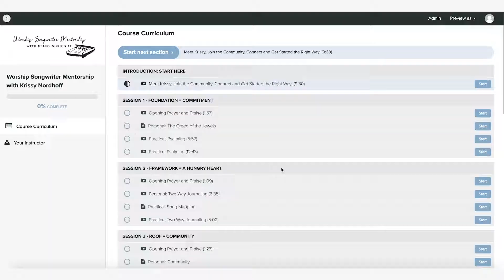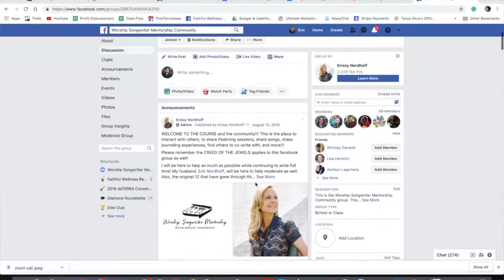Learn How to Write Worship Songs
Created by Dove Award winning Songwriter, Krissy Nordhoff, the Worship Songwriter Mentorship online course will guide you through all that's needed to craft impactful worship songs right where you are, for yourself or your congregation.

You'll not only learn the practical skills and tools to shape songs correctly, but you will also develop your "heart of worship" which will carry you to a place of depth with your Heavenly Father through the writing process.

Krissy takes her 30+ years of experience writing Christian music and combine that with her nearly 40 years of following Christ and hearing His voice, and pour it all into you.

Inside the course, you'll be connected with other songwriters like you in a global online community, a new culture of worship!

What she's most excited about is you will also be added a special small group of up to 12 other songwriters. Each group is led by songwriters that Krissy's personally mentored.  And, that's where you'll grow in community by co-writing together!

WHY THIS COURSE IS RIGHT FOR YOU

- You'll learn to write worship songs for you and your church congregation.
- You will maximize your unique Worship Songwriting personality to write and co-write with confidence.
- You will connect with other worship songwriters like you and receive helpful feedback through the private online community.
- You will gain practical tools and skills to effectively shape songs.

WHAT YOU'LL GET WITH THIS COURSE

- 8 sessions with 4 videos in each - totaling over 4 hours of instruction from Krissy
- Downloadable PDF worksheets for each session - with fill in the blanks to make it easy
- Chord charts, Spotify links and YouTube video links for all of the song examples
- Downloadable PDF transcript of each of the videos in each session
- An engaged, private small group online community where you can share songs, ask for song critiques, connect with other writers for co-writes - lead by coaches personally mentored by Krissy!
- Bonus interviews with former students and pro songwriters sharing insights to worship songwriting
- A printable Certificate of Completion at the end of the course
- Some special surprises when you complete the course!

Some of Krissy's writing credits:
CANYONS | Corey Voss,
BACK TO LIFE | Mandisa
YOUR GREAT NAME  | Natalie Grant
OH PRAISE (THE ONLY ONE) | Aaron Shust
SEE YOU AGAIN | Anthony Evans
MERCY TREE | Lacey Sturm (Billy Graham)
YOU COVER ME | Prestonwood Worship
YOUR LOVE IS OUR FAVORITE SONG | Prestonwood Worship
OUR STORY OUR SONG | Prestonwood Worship
PRAISE ON MY MIND | Prestonwood Worship
FIGHT FOR ME | Dustin Smith
REACH OUT YOUR HAND | Dustin Smith
IT’S ABOUT TO GET BEAUTIFUL | Faith Alive Church
TO GOD BE ALL GLORY | Centric Worship (Lauren Daigle)
TRUE NORTH | Kerrie North
BOUNDLESS | Kerrie Roberts
BY YOUR GRACE | Kerrie Roberts
LIFE IN THE NAME | Kerrie Roberts
IMMANUEL | Joshua Aaron
UNDEFEATED | Family Church
JEHOVAH | Family Church
I FOUND FREEDOM | Family Church
NEVER RUNS DRY | Church House
BLESSED SAVIOR, FOUNT OF GRACE | Darlene Zschech
BELONG | Daniel Doss
WONDER WORKING POWER | Krissy Nordhoff
OUTRAGEOUS LOVE | Krissy Nordhoff
FALLEN LIKE STARS | The Song (Music From The Motion Picture)
FOREVER, AMEN | Michael Neale
MAJESTY IN A MANGER | Greg Sykes
GLORIA (OUR SAVIOR FOUND US) | Darlene Zschech
FAITH FOREVERMORE | We Are Worship
HOPE OF THE CROSS | We Are Worship
THRONE OF PRAISE | Phillips, Craig, and Dean
WALLS | Alex Edmonds

GMA Dove Awards – Winner – 2012 – Worship Song of the Year – Your Great Name
GMA Dove Awards – Nominated – 2012 – Your Great Name – Song of the Year
Billboard – 2011 – #7 Christian Digital Songs – 66 Weeks On Chart – Your Great Name
ASCAP Performance Award - Your Great Name

Did you know you have a songwriter personality?

To develop further as a worship songwriter, consider Krissy's Worship Songwriter Mentorship and Small Group